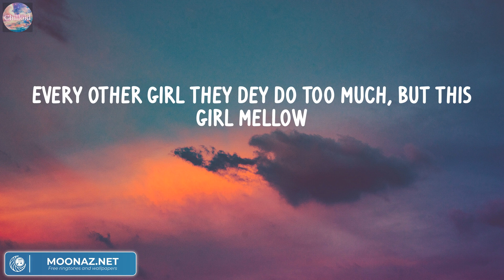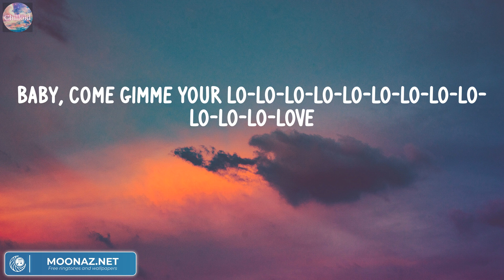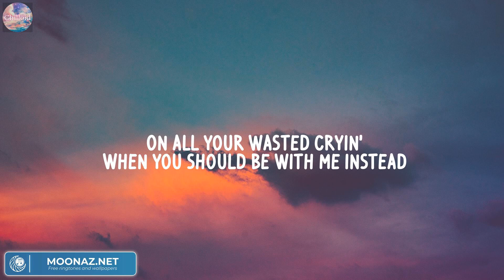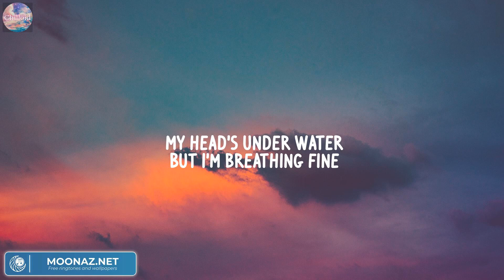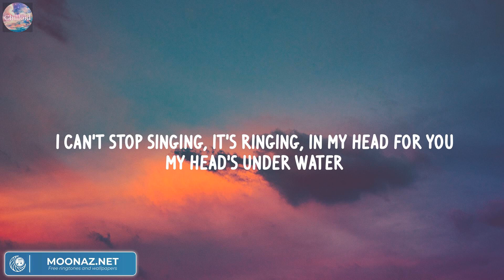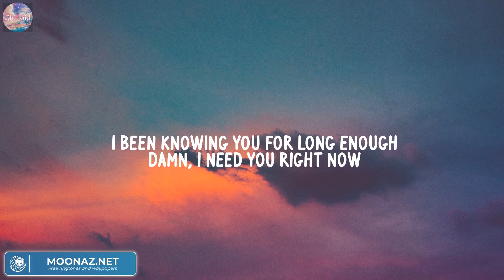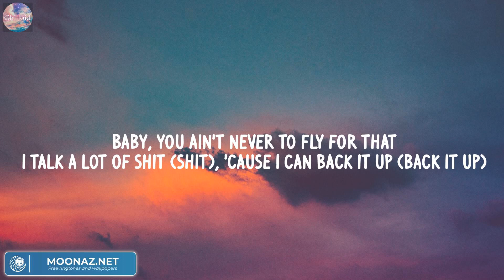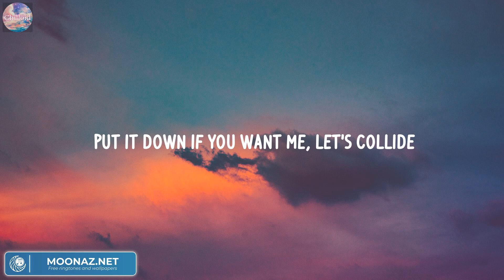Rema - Calm Down (Mix Lyric) | Shawn Mendes, John Legend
Lyric:
(Vibez)
Another banger
Fanta, uh-uh
Oh-oh-oh-oh-oh-oh-oh-oh-oh-oh-oh
Fanta, uh-uh
Your love